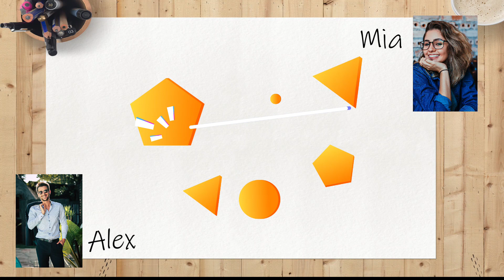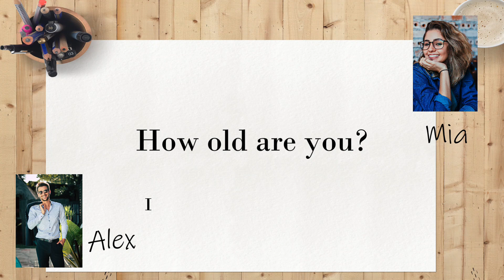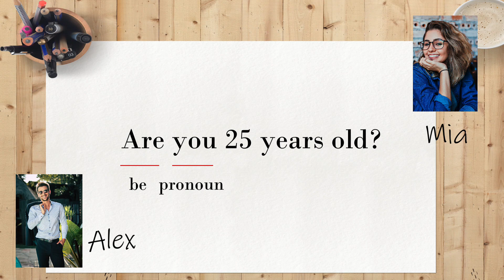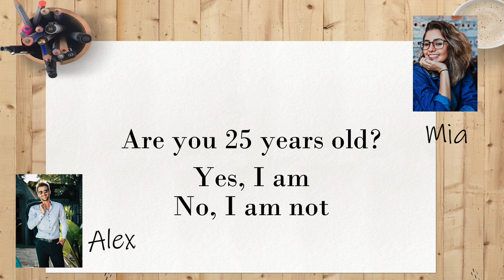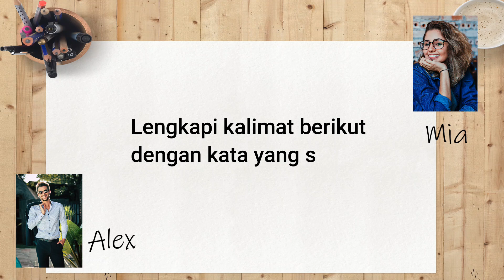Belajar Bahasa Inggris Tingkat Dasar: Cara menanyakan umur dan cara menjawab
Video ini dibuat untuk mereka pemula yang belajar bahasa Inggris dari dasar.
Pelajaran bahasa Inggris ke-2 akan menjelaskan cara menanyakan umur dan cara menjawabnya. Pola dasar kalimat pertanyaan tentang umur dalam bahasa Inggris adalah 'How old are you?' dan cukup dengan menjawab 'I am 20 years old'

Ayo tonton sampai habis untuk memahaminya.